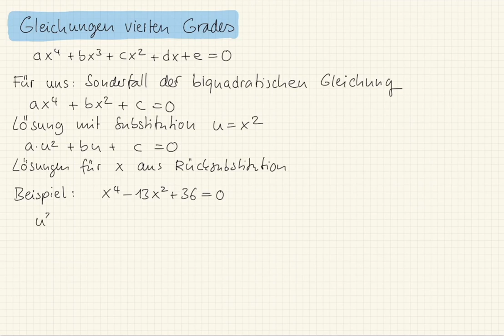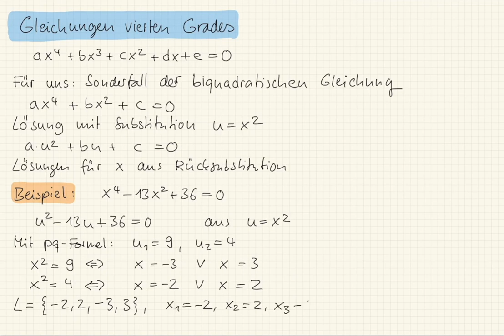M1 05.5 Gleichungen vierten Grades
This video is about M1 05.6 Gleichungen vierten Grades